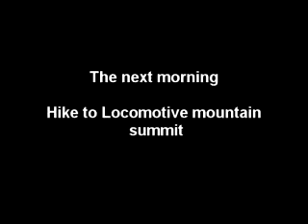Semaphore lakes - Locomotive MNT- August 2006